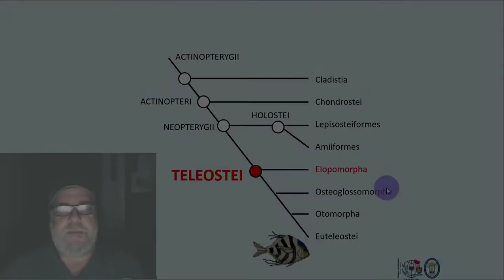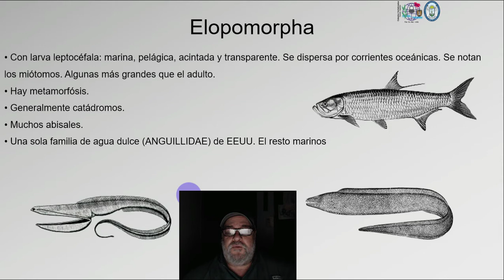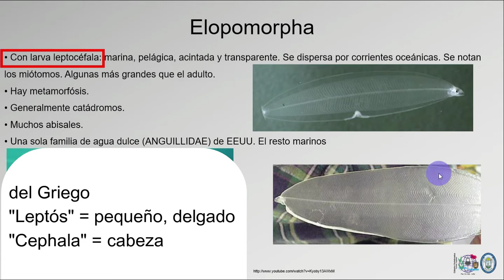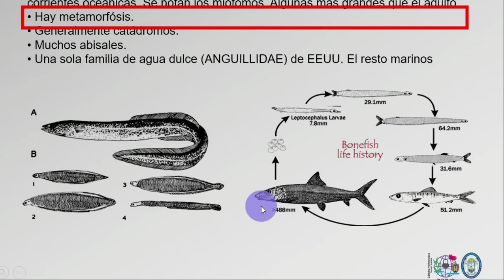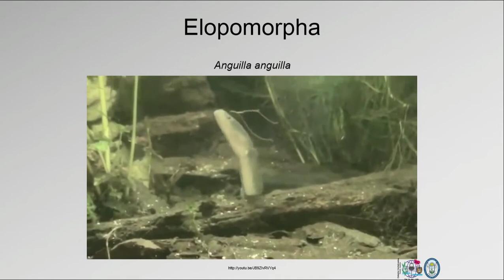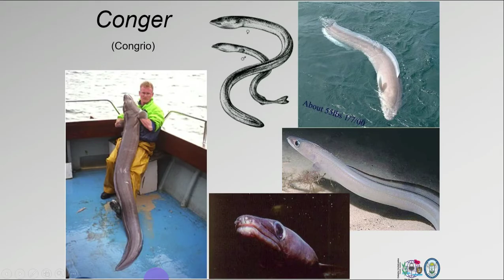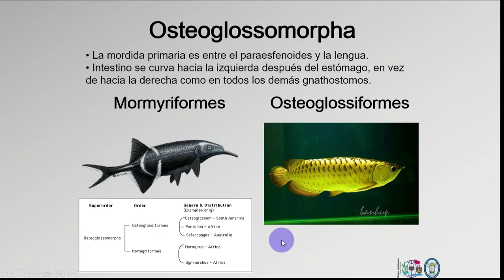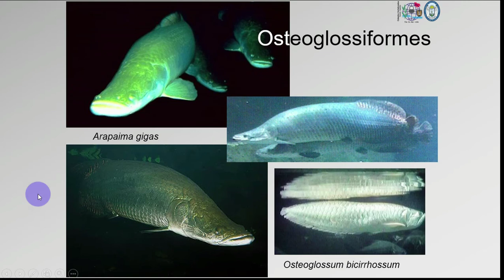24 Teleostei Elopomorpha y Osteoglossomorpha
0:00 | Teleostei
1:40 | Elopomorpha
9:15 | Osteoglossomorpha